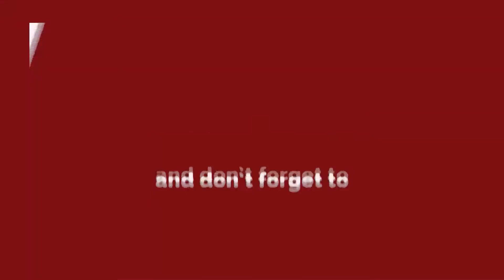जहांगीरपुरी में WIFI की तार में आया करंट, युवक की बची जान